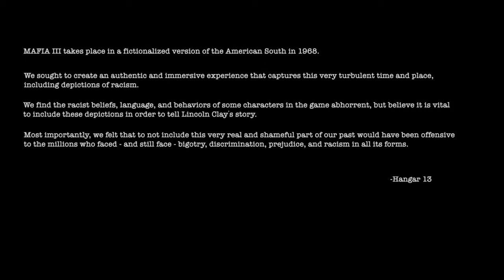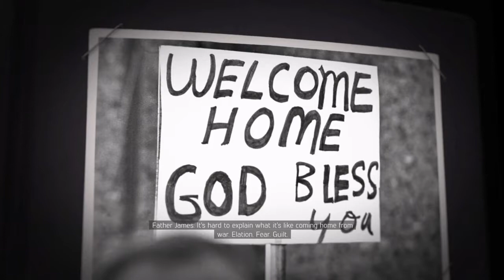Mafia III vol.1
Showing you guys a great game and having fun doing it.